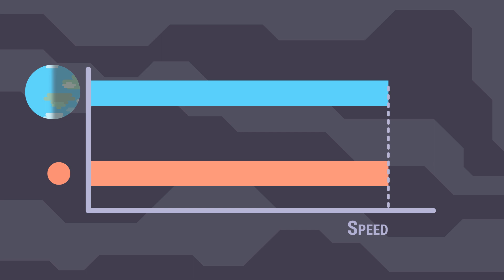Infinite Sunsets Of Binary Stars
Have you ever wondered how awesome it would be to live only at sunset or sunrise? Sunsets and sunrises are without doubt two most beautiful times of a day! But how can we achieve more than just mere minutes of sunset? That is for you to find out in this video! We will be covering how can you see infinite sunsets (or sunrises!) and just how hard is it. Binary stars are one option, but you can just move really fast here on Earth to achieve endless sunrises and sunsets! How awesome is that?

Here is quick fun fact about binary stars:
"NASA's Kepler discovers 'Tatooine' planet orbiting two suns,
Although we will never watch two suns rise and fall from the perspective of our own planet, like Luke Skywalker on Tatooine in the iconic scene from "Star Wars: A New Hope," there's a newly discovered planet where aliens might do so. Scientists have confirmed that an exoplanet named Kepler-1647b is the largest discovered that orbits two suns. Exoplanets are those that orbit a star outside our solar system.hough the exoplanet is about the same age as Earth -- 4.4 billion years old -- it's 3,700 light-years away and has mass, radius and gas composition comparable to those of Jupiter (or of Bespin, home of Cloud City in "Empire Strikes Back," if we're sticking with the "Star Wars" comparison). The stars it orbits are similar to our own sun, though one is slightly larger than the other."

We understand if you can't or don't wanna donate to us directly, just by watching our videos you help us a lot,  our videos will always be free to watch!

index.html